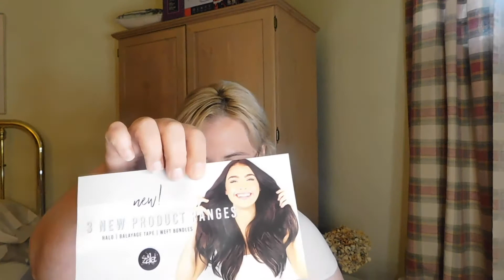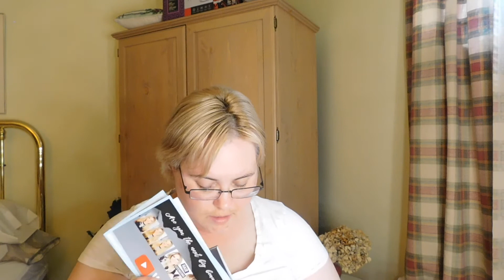zala Hair fail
However I failed putting them on. So now I will be going to get them professional installed.